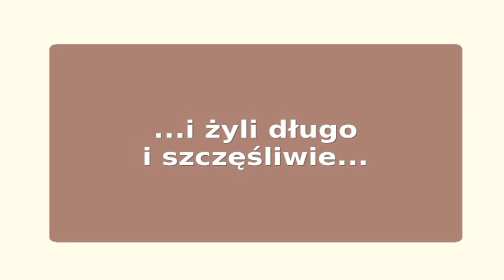Bogusia i Darek 07 07 2012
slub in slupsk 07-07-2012